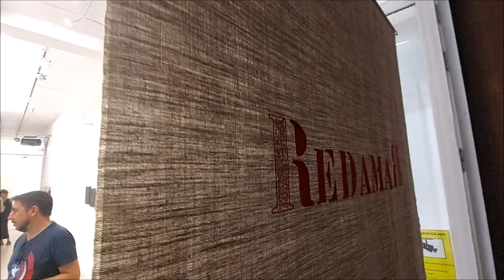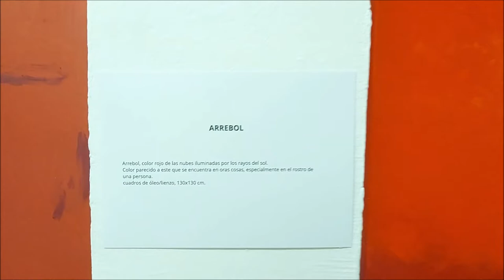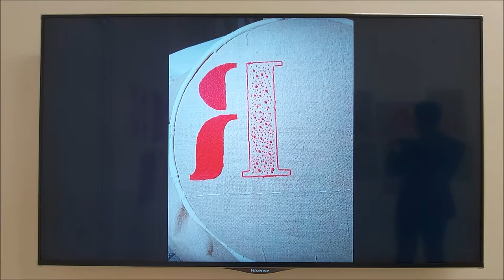Lourdes Murillo: Redamar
Video-Visita a la exposición "Redamar" de Lourdes Murillo en la Galería Weber-Lutgen de Sevilla, del 27 de Octubre al 26 de Noviembre de 2022.